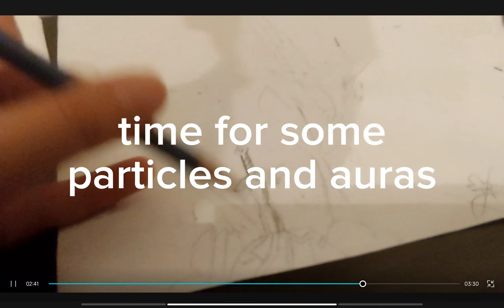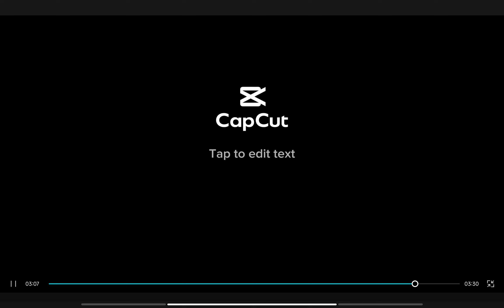Draw a Sword in Stone With Pencil! Easy!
lets hope this time it doesn't happen
hope u learned!